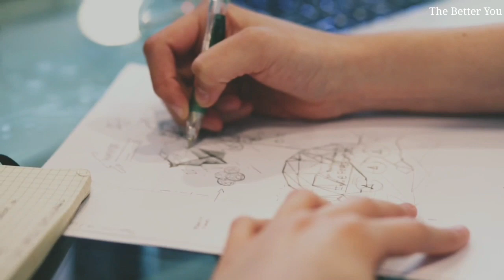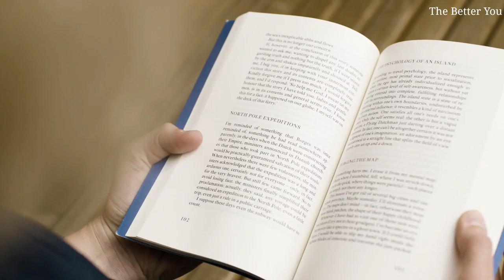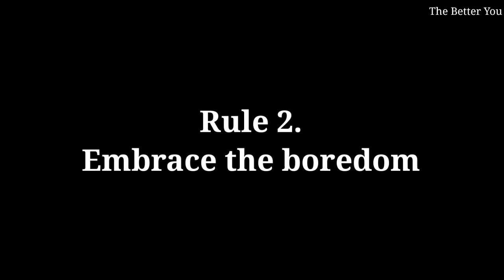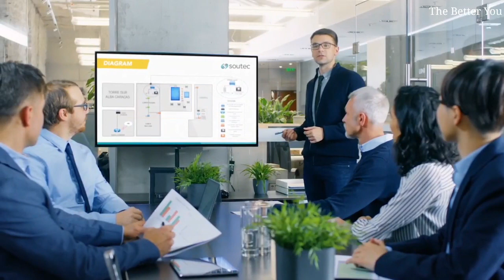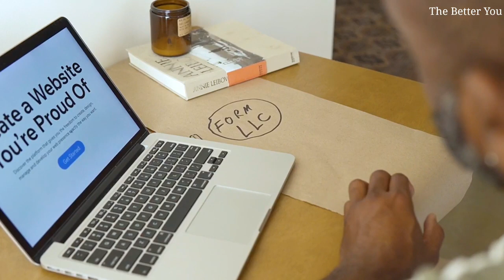Deep Work by Cal Newport | Hindi Book Summary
Cal Newport is a computer science professor at Georgetown University, and a writer who explores the intersections of technology, work, and culture. He is the author of seven books, including, most recently, A World Without Email, Digital Minimalism, and Deep Work. These titles include multiple New York Times bestsellers and have been translated into over 40 languages. Newport is also a contributing writer for the New Yorker and the host of the Deep Questions podcast.

➡️Telegram Secret Group:-

The Better You